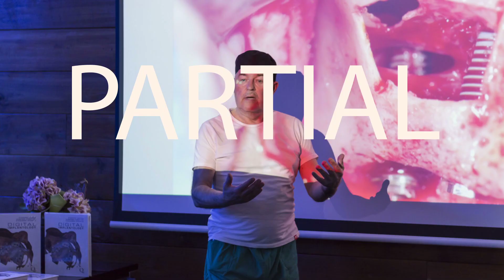dr.Giampiero Ciabattoni Video Channel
dr.Giampiero Ciabattoni video Channel  Implant Surgery - 1500,000 views on implant channel. Via you email!!